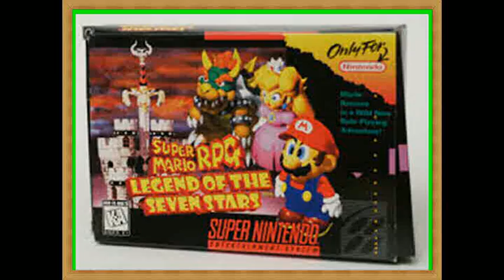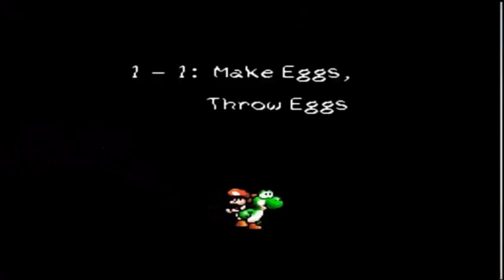MINHA COLEÇÃO DE GAMES: Homenagem Super Nintendo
▂ ▃ ▄ ▅ ▆ ▇ █ DESCRIÇÃO █ ▇ ▆ ▅ ▄ ▃ ▂

Parabéns! Snes e Super Mario World completam 23 anos
nov. 21 Todas no comments
No dia 21 de novembro de  1990, o mercado dos games foi sacudido no Japão com o lançamento do console Super Nintendo Entertainment System (SNES) que era acompanhado pelo game Super Mario World. O jogo foi um grande sucesso, considerado o mais vendido da plataforma, com 20 milhões de cópias no mundo todo. Assim como nas versões anteriores das aventuras de Mario, neste jogo ele também precisava atravessar terras distintas para salvar a Princesa Peach do vilão Bowser.

Já o Super Nintendo Entertainment System (também conhecido como Super Nintendo, Super NES, SNES e no Japão como Super Famicom) teve uma venda de mais de 50 milhões de unidades no mundo. No Japão, além do Super Mario World, ele foi lançado com o jogaço F-Zero. Este, totalizou 2,85 milhões milhões de cópias vendidas.